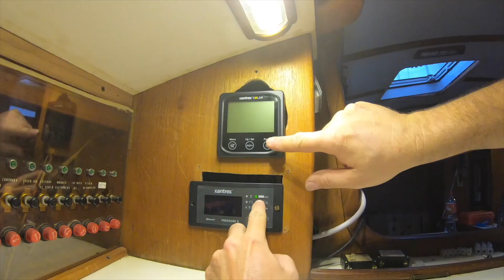Live Solar Q&A with Odd Life Crafting & Tech Doctor Thurs July 30th at 2 PM PST / 5 PM EST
YouTubers, Duca and Roberta, of Odd Life Crafting and Xantrex are hosting a YouTube and Facebook Live session on Thursday, July 30, 2020 at 2 PM PST / 5 PM EST.

Ask your questions in the comments below and tune in live on Odd Life Crafting's YouTube page or the Xantrex Facebook page.

Duca and Roberta will be discussing the topic of onboard power on a boat with Xantrex Tech Doctor, Don Wilson. They will be taking live questions from viewers and answering questions posted on their channels. Questions can also be asked during the Live session, but to ensure the highest chance of response, please ask your questions in advance to any of the mentioned channels. This live Q&A is a great chance to get your questions answered by industry veterans. Dealers, installers, and end-users alike will benefit.